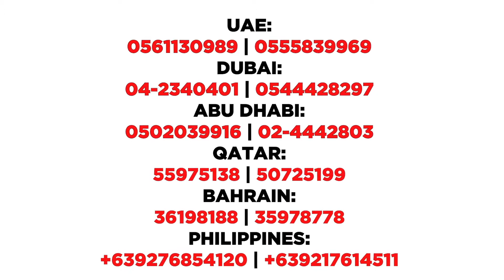FIRST DAY HIGH, Batch 6 Culinary 24 weeks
First day High tayo today, sinugod ni Abdul ang new batch ng Culinary 24 weeks Professional Diploma

Kilalanin natin ang mga students ni Chef Ice.